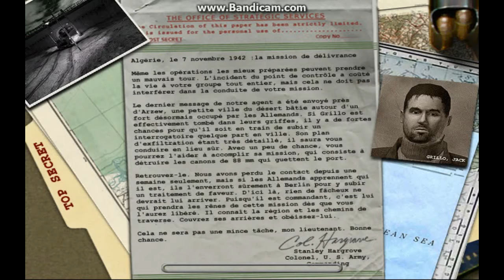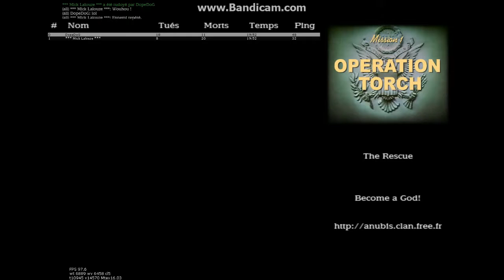moh anubis dopes' à sec !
J'ai créé cette vidéo à l'aide de l'application de Mimi; jamais sans sa poule !